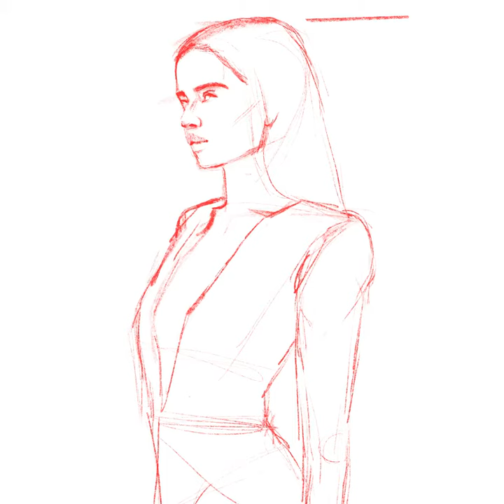Drawing Zoe Kravitz in Procreate